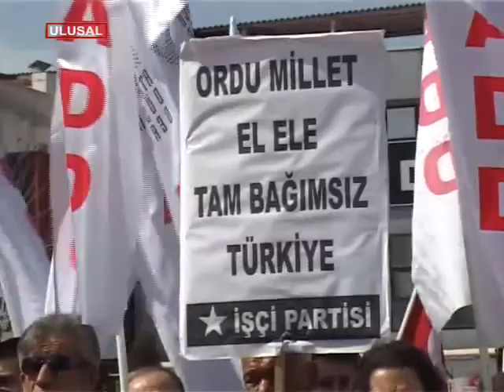Polis barikat kurdu! Türk bayrağına mı müdahale edeceksiniz dediler...